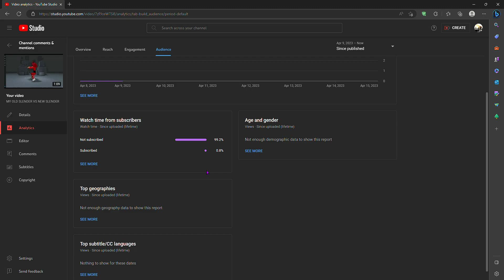DO YOU GUYS CARE TO EXPLAIN THIS?!?!?!?!??!?!?